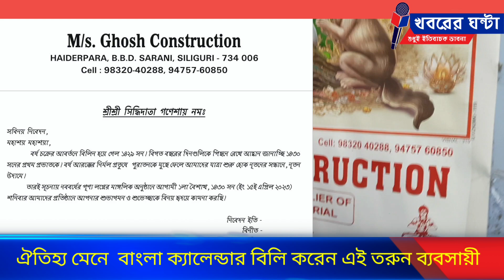প্রতি বছর ঐতিহ্য মেনে হালখাতার সঙ্গে বাংলা ক্যালেন্ডার বিলি করেন এই তরুন ব্যবসায়ী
নিজস্ব প্রতিবেদন ঃ পয়লা বৈশাখ মানে হালখাতা। সঙ্গে মিস্টি মুখ এবং বাংলা  ক্যালেন্ডার বিতরন।বাংলার এই ঐতিহ্য হারিয়ে যেতে বসেছে। এখন আর আগের মতো হালখাতা, বাংলা ক্যালেন্ডার তৈরিতে সেভাবে উৎসাহ দেখান না ব্যবসায়ীরা।কিন্তু এরমধ্যেও এমন অনেক ব্যবসায়ী রয়েছেন যারা পুরনো ঐতিহ্য বজায় রেখেছেন।এমনই একজন হলেন শিলিগুড়ি হায়দরপাড়া নিবাসী বাপি ঘোষ ওরফে সুজিত।বিভিন্ন সামাজিক কর্মকাণ্ডের সঙ্গে যুক্ত বাপি ঘোষ। সম্প্রতি তিনি শিলিগুড়ি হায়দরপাড়া ব্যবসায়ী সমিতির সাধারণ সম্পাদক নির্বাচিত হয়েছেন। এই বাপি ঘোষ প্রতি বছর ঘটা করে পয়লা বৈশাখ উদযাপন করেন।রীতিমতো হালখাতার নেমন্তন্ন কার্ড ছেপে তিনি সকলকে হালখাতার নেমন্তন্ন চিঠি পাঠান।আর সকলকে বাংলা বঙ্গাব্দের ক্যালেন্ডারও বিলি করেন। বহু বছর ধরেই এভাবে বাংলা ক্যালেন্ডার তৈরি করে আসছেন এই তরুন ব্যবসায়ী।তিনি বলেন, বাংলার ঐতিহ্য বজায় রাখতেই তিনি ক্যালেন্ডার তৈরি করেন। বাংলা সন তারিখ যাতে কেও ভুলে না যায় তারজন্য সকলের কাছে আবেদন করেন বাপিবাবু।